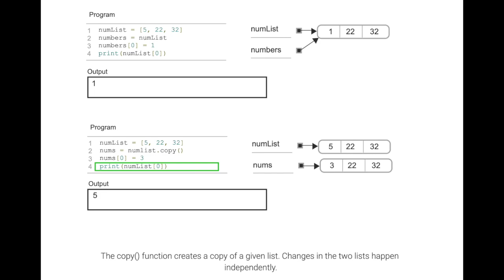Copying a list; ch 9, video 3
📚 Introduction to Python Programming by OpenStax — free, aligned instructional videos 📚

Welcome to OpenStax, an educational initiative of nonprofit Rice University and the world’s most trusted open educational resource (OER) publisher. Introduction to Python Programming is one of our many free online textbooks with aligned instructional videos and supplemental learning materials available on openstax.org.

Python is a versatile and beginner-friendly computer programming language that powers countless applications. To help students fully leverage the power and potential of Python, we've designed a series of video-based animations. This carefully curated playlist expertly illustrates a range of topics, guiding learners through dynamic Python code execution step-by-step. For easy navigation, each video is tagged to the corresponding chapter in the textbook.

Watch them all in order or customize the sequence to your needs!